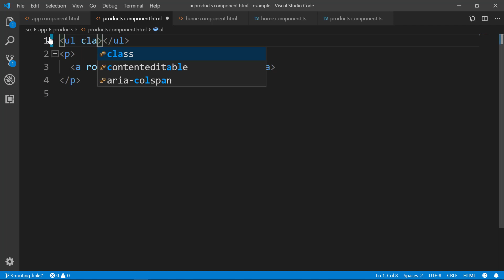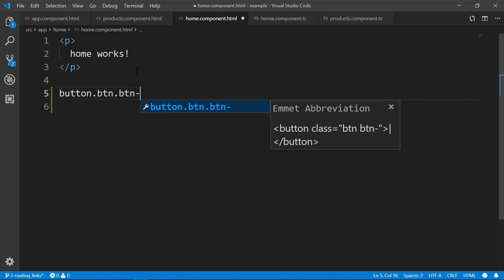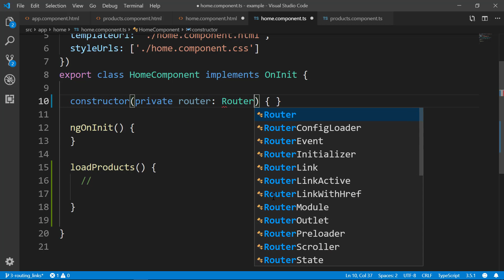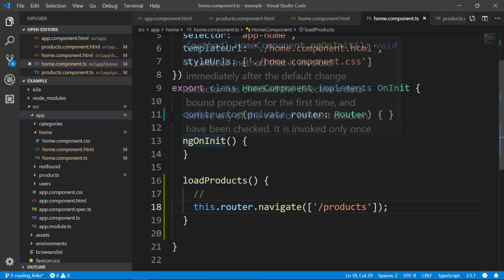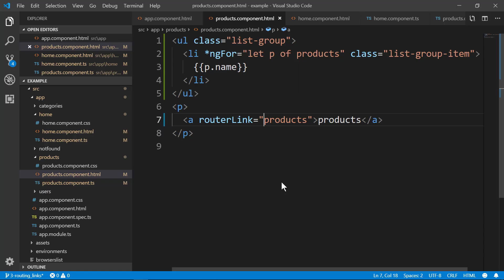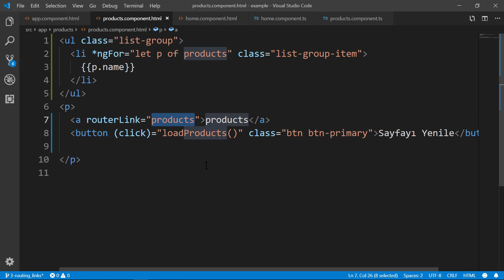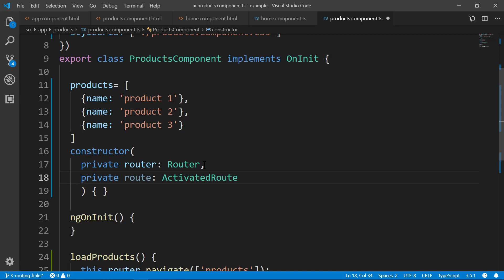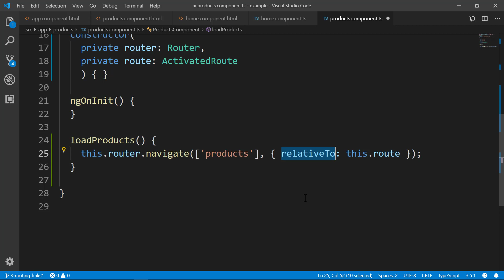83-Angular Dersleri - Angular Routing Yönlendirmesi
Angular dersleri serimizin bu bölümünde angular link yönlendirmelerini nasıl yaparız, öğrenelim.